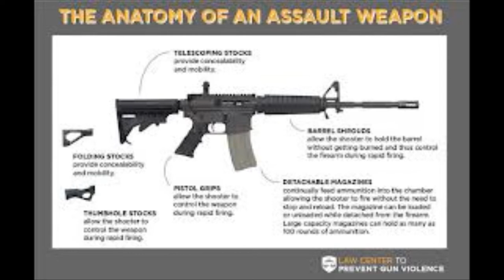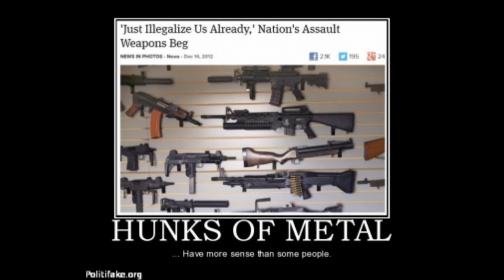Band Of Gypsys - Machine Gun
Ban assault weapons! Ban large magazines! Restrict Ammo sales! Close the Gun Show Loop Hole! Increase Background Checks! Stop the insanity! Write and phone your legislators! Senators and Congressmen look in the mirror!